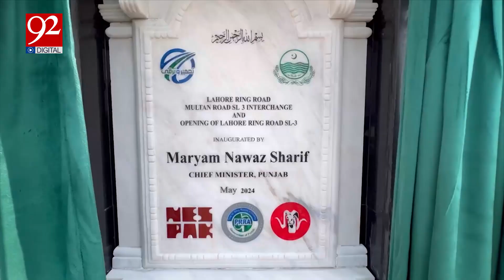CM Punjab Maryam Nawaz inauguration Several Projects Including Multan Interchange | 92 Digital